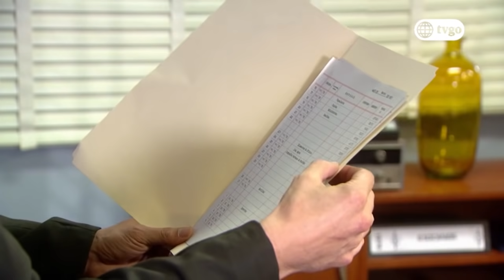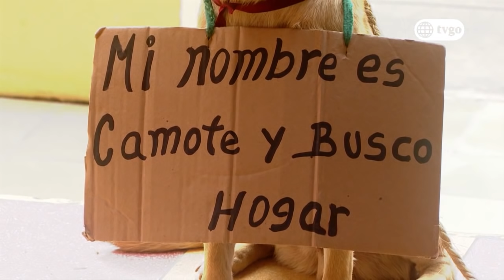De vuelta al barrio - 04/07/2019 - Cap 418 - 1/5